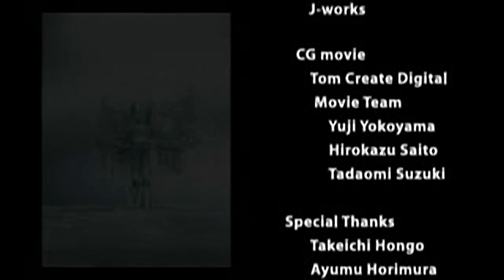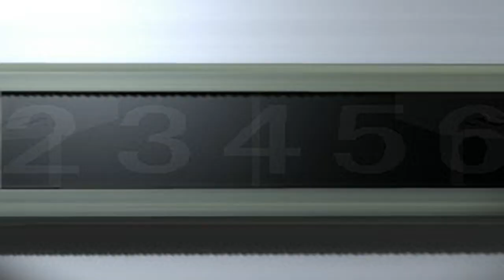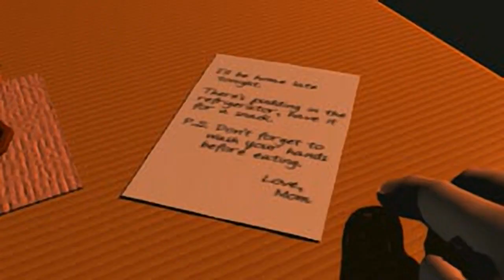Digimon World all videos for the Playstation 1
00:00 - ED2.STR
01:28 - EDR.STR
03:23 - OP1.STR
05:27 - OP2.STR